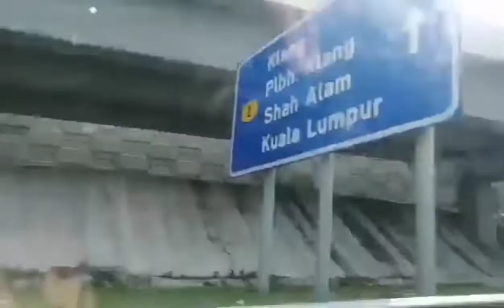Pasyal pasyal Pagmay time Bonding sa Pamilya